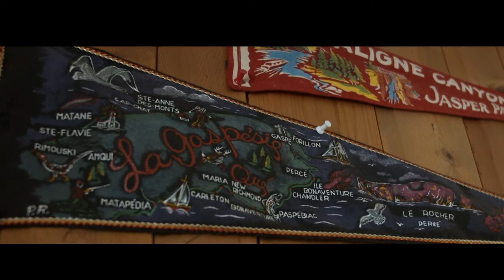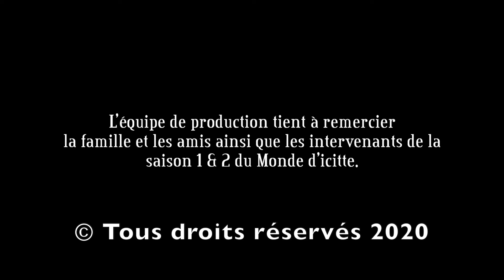Le Monde d'icitte: Sarah Miousse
Tout quitter pour aller vivre dans la nature parmi les animaux, c’est ce que Sarah Miousse a fait il y a près d’un an. En visite au Québec pour quelques mois le temps d’un contrat de travail, elle nous raconte comment elle en est venue à vendre auto et maison pour partir vivre dans un village écologique qui a pour mandat la conservation de la terre et la protection des animaux.
Partir implique des joies et des peines. Histoire d’une jeune amoureuse des animaux qui tente de vivre sans compromis ses convictions.